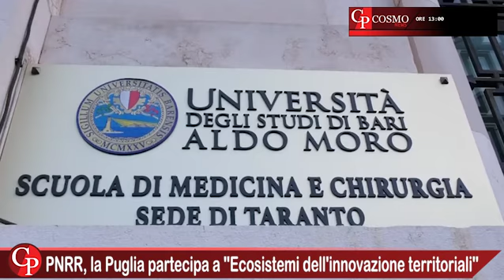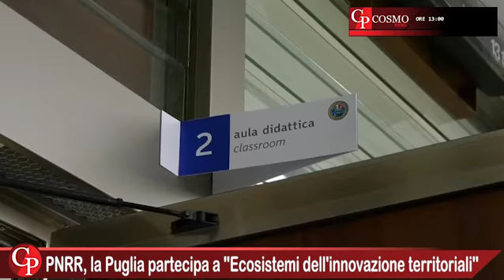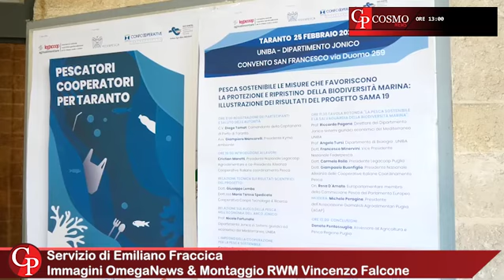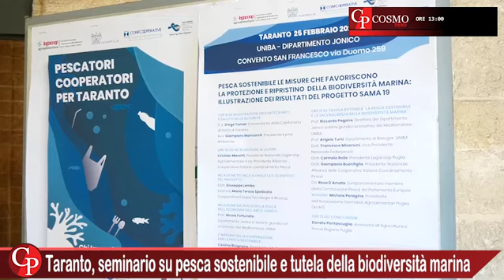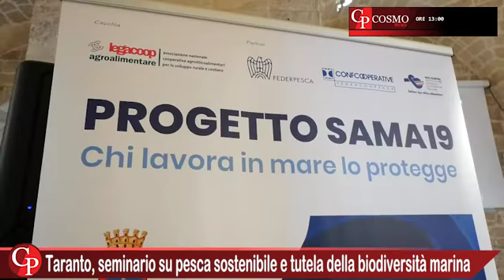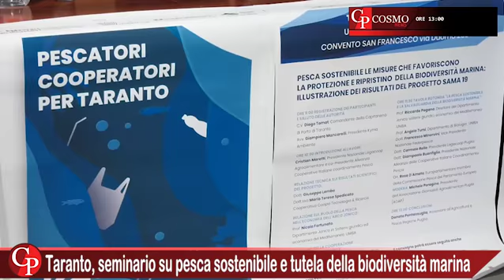CosmoNews | I fatti del giorno - edizione delle ore 13.00 del 25 febbraio 2022